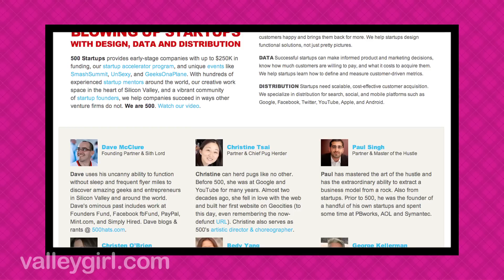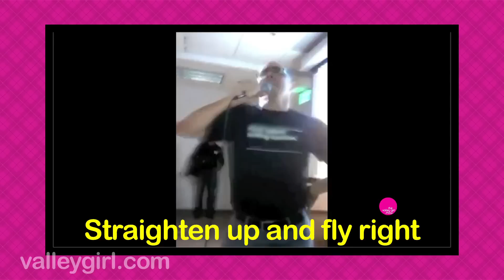Dave McClure of 500 Startups on "Valley Girl Show" with Jesse Draper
Dave McClure is an entrepreneur and prominent angel investor based in Silicon Valley who founded and runs the business incubator 500 Startups.  He is often described as one of the "super angel investors."  In this special edition of "The Valley Girl Show," Jesse Draper interviews McClure at a conference in Singapore.  They discuss his investment strategy and emerging trends that he sees.